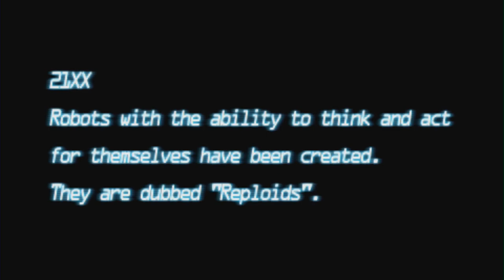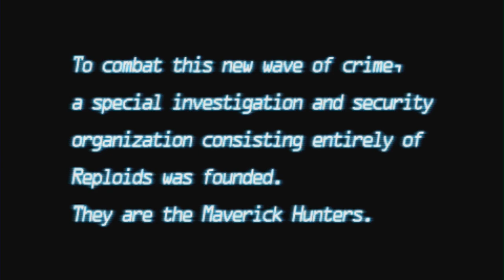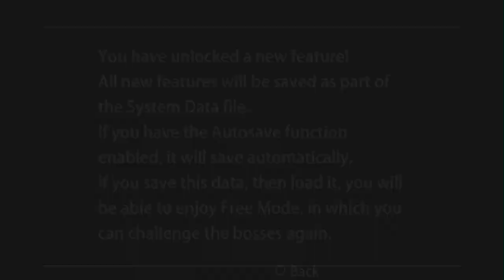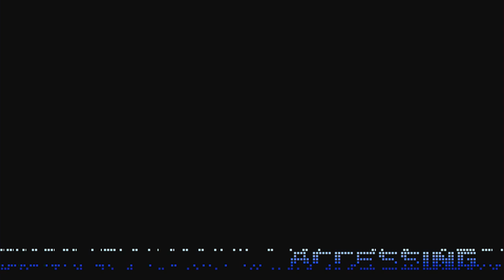Mega Man Maverick Hunter X | THE MEGA LET'S PLAY | ᴜɴᴩᴀᴜꜱᴇᴅ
𝗙𝗶𝗿𝘀𝘁 𝗽𝗼𝘀𝘁𝗲𝗱 𝘁𝗼 𝗬𝗼𝘂𝗧𝘂𝗯𝗲 𝗳𝗿𝗼𝗺 𝗠𝗮𝘆 𝟰–𝗝𝘂𝗻𝗲 𝟭, 𝟮𝟬𝟭𝟴

With the Zero series brought to its conclusion, and sales starting to wobble, Capcom made a risky move, putting out a remake of the classic Mega Man X on Sony's up-and-coming PlayStation Portable.  Does it hold up to the test of time?  Let's find out...

CHAPTER SELECT:
0:00:00 Introducing Mega Man Maverick Hunter X
0:03:11 The Day of Σ
0:29:16 Title Screen
0:31:17 X's Story | Opening Cutscene
0:33:01 X's Story | Central Highway | Vile
0:40:01 X's Story | Abandoned Missile Base | Chill Penguin
0:46:38 X's Story | Prototype Weapons Plant | Flame Mammoth
0:55:04 X's Story | Abandoned Missile Base
0:57:00 X's Story | Prototype Weapons Plant
0:59:33 X's Story | Electromagnetic Power Plant | Spark Mandrill
1:09:03 X's Story | Energy Mine Ruins | Armored Armadillo
1:13:51 X's Story | Subterranean Base | Launch Octopus
1:22:38 X's Story | Fortress Tower | Boomerang Kuwanger
1:29:49 X's Story | Fortress Tower
1:33:18 X's Story | Recon Base Ruins | Sting Chameleon
1:41:11 X's Story | New-type Airport | Storm Eagle
1:49:14 X's Story | Sigma Palace 1 | Bospider
2:00:04 X's Story | Sigma Palace 2 | Rangda Bangda
2:08:13 X's Story | Sigma Palace 3 | D-Rex
2:18:20 X's Story | Sigma Palace 4 | Sigma
2:30:50 X's Story | Ending & Credits
2:33:30 Title Screen
2:34:33 Vile's Story | Opening Cutscene
2:37:16 Vile's Story | Central Highway | X
2:44:31 Vile's Story | Prototype Weapons Plant | Flame Mammoth
2:53:49 Vile's Story | Abandoned Missile Base | Chill Penguin
3:02:09 Vile's Story | Electromagnetic Power Plant | Spark Mandrill
3:09:33 Vile's Story | Energy Mine Ruins | Armored Armadillo
3:17:52 Vile's Story | Subterranean Base | Launch Octopus
3:27:33 Vile's Story | Fortress Tower | Boomerang Kuwanger
3:37:01 Vile's Story | Recon Base Ruins | Sting Chameleon
3:43:46 Vile's Story | New-type Airport | Storm Eagle
3:58:41 Vile's Story | Sigma Palace 1 | Bospider
4:10:07 Vile's Story | Sigma Palace 2 | Rangda Bangda
4:20:14 Vile's Story | Sigma Palace 3 | X & Zero
4:34:46 Vile's Story | Ending
4:37:53 Outro

Mega Man Maverick Hunter X is an action-platforming video game developed and published by Capcom for the PlayStation Portable; it is a remake of the 1993 video game Mega Man X originally released for the Super NES, the first game in the series of the same name; in the game, players control the advanced mechanical being X who the player controls through eight stages as he faces enemy forces and obtains new powers to defeat the stronger bosses. An alternative mode allows the player to control the villain Vile who also has his own weapons.

The story is similar to the original Mega Man X as the title character travels across the world to stop the rebellious Sigma from leading the human race to extinction and have the Mavericks rule the world. X's origins and his relationship with Sigma are further explored in both the game and its original video animation The Day of Σ prequel; The new hardware allowed the staff to put voice acting, most noticeably Takahiro Sakurai as X, Ryōtarō Okiayu as his superior Hunter Zero and Mugihito as Sigma, among others. It was first released in Japan on December 15, 2005, followed by a North American release on January 31, 2006.

Upon release, Maverick Hunter X was met with positive reviews from critics, who praised its updated presentation and story, although the music was met with mixed reception; despite this, the game was a commercial failure, leading to Capcom cancelling future remakes of Mega Man. Nevertheless, the game was popular, considered one of the best handheld games in the entire franchise. The game was later made available on the PlayStation Vita in February 2012; another Mega Man X game would not be released until Mega Man X Dive in 2020.